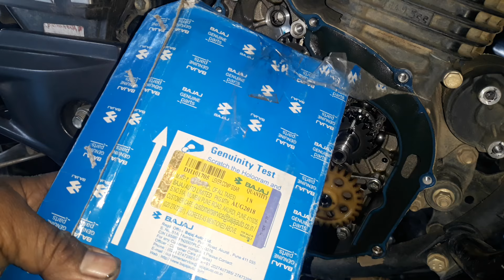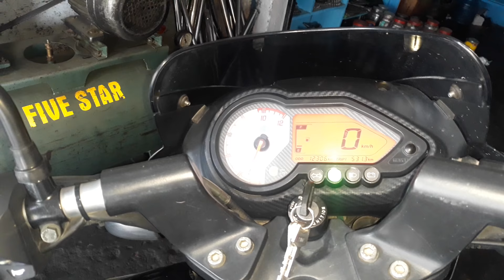Bajaj Pulsar 150 Clutch Plate Changing Guide 2019 (UG5)Exhaust,Timing Balancer| Easy Way to Repair !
Bajaj Pulsar 150 Clutch Plate Changing Guide | Easy Way to Repair !!